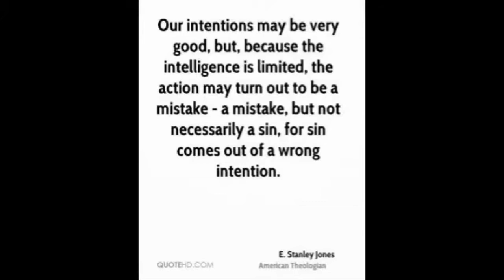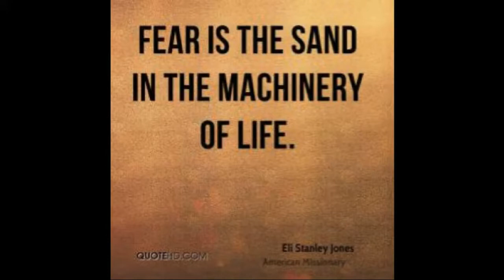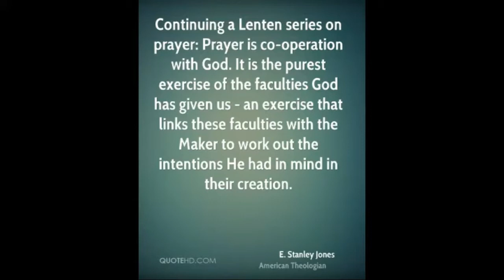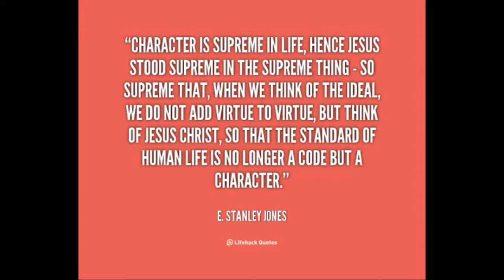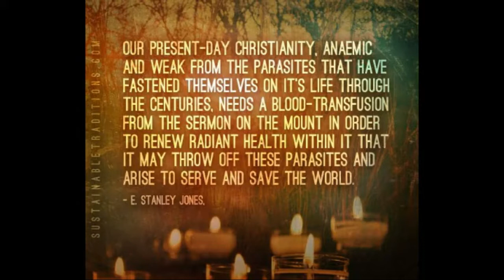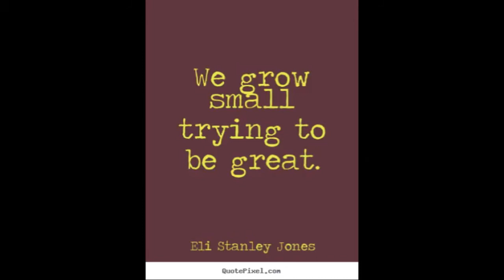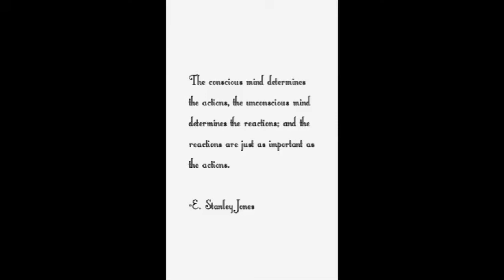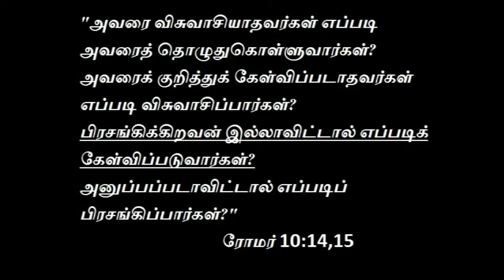STANLEY JONES - ஸ்டான்லி ஜோன்ஸ்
Eli Stanley Jones (1884–1973) was an American Methodist Christian missionary, theologian, and author. He is remembered chiefly for his interreligious lectures to the educated classes in India, thousands of which were held across the Indian subcontinent during the first decades of the 20th century. He is sometimes considered the "Billy Graham of India." His seminal work, The Christ of the Indian Road (ISBN 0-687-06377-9), sold more than a million copies worldwide after its publication in 1925. As of 2018, three million copies of his books have been sold.[1] He is the founder of the Christian Ashram movement. In 1938, Time called Jones "the world's greatest Christian missionary."